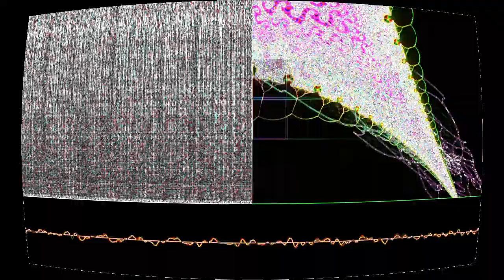Good Morning Order Member [Heaven's Order]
“Good Morning Order Member [Heaven's Order]” by Arcade Child